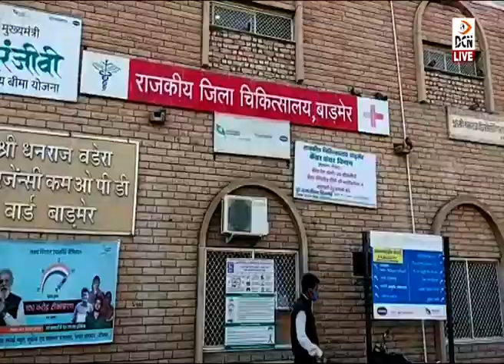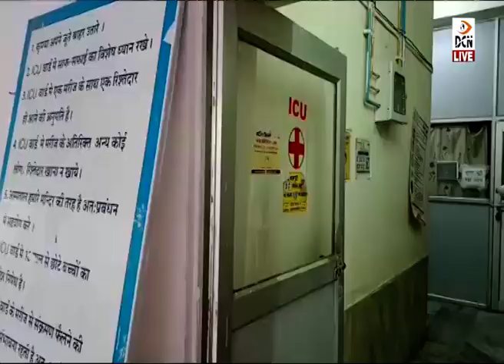बाड़मेर में बुधवार को कोरोना से पहली मौत, 319 नए संक्रमितों के साथ अब एक्टिव केस 843